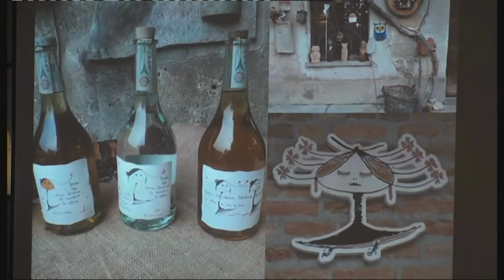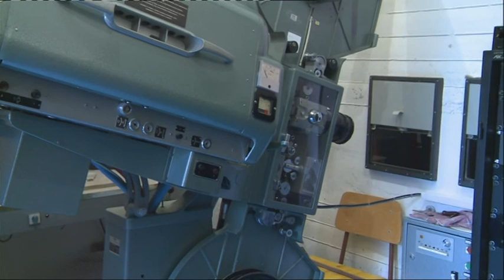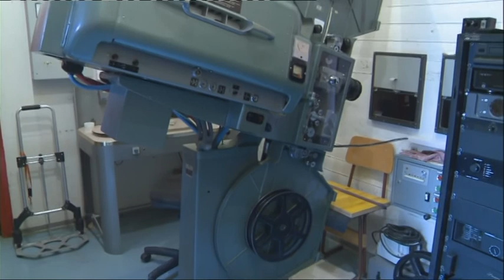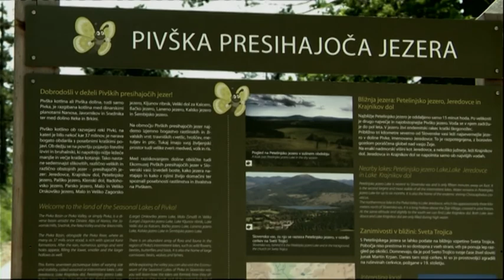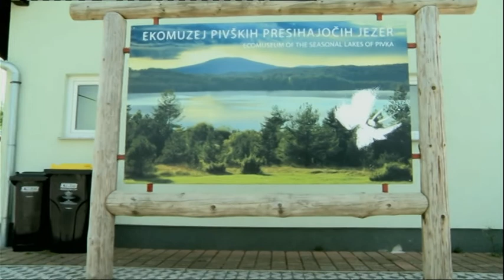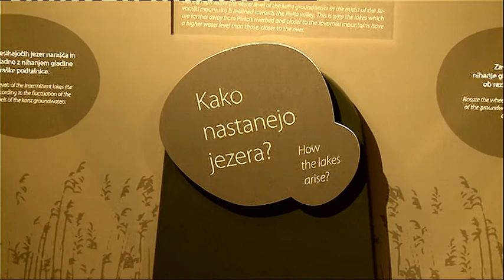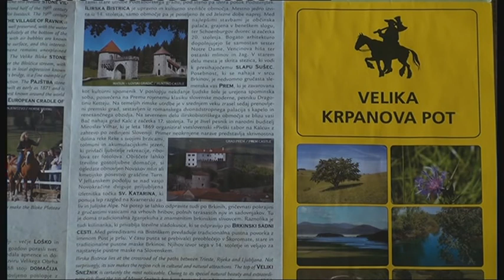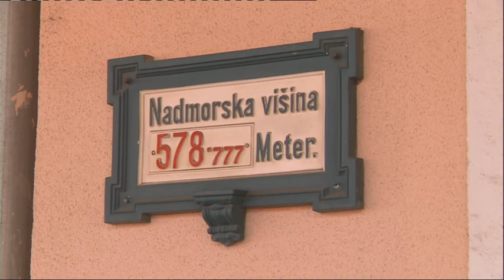PODEŽELJE 1 2014 pop